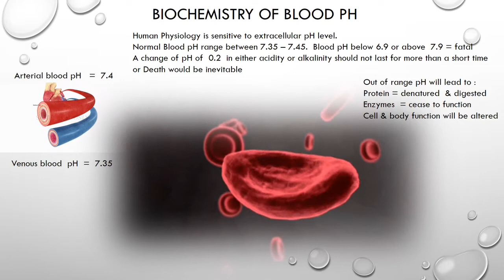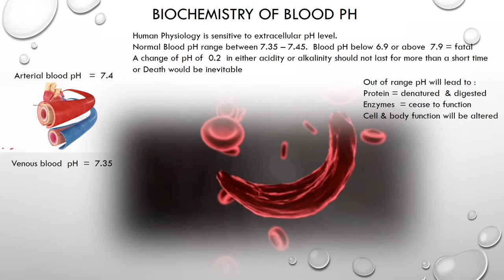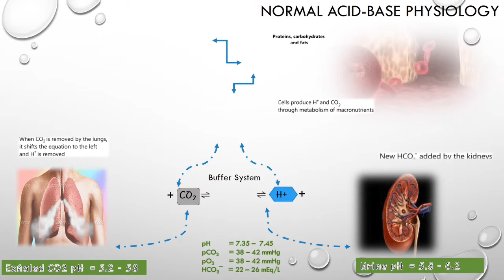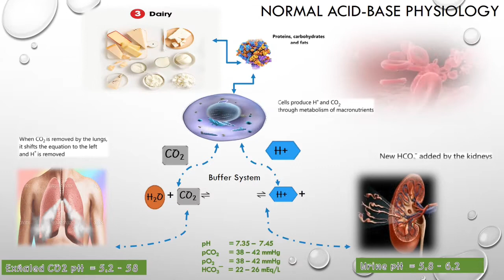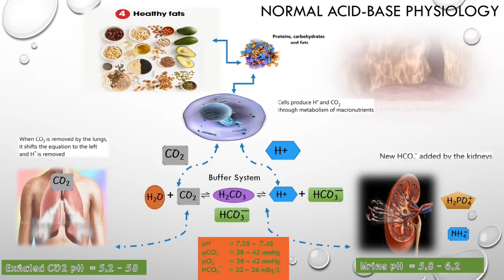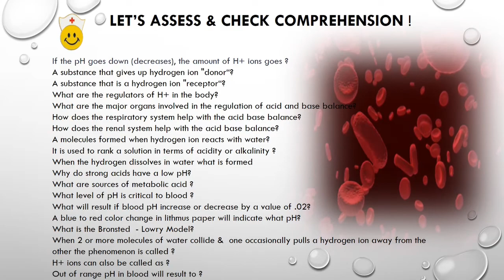Acid Base Balance Part 2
Biochemistry for Nursing Students
Acid Base Balance Part2